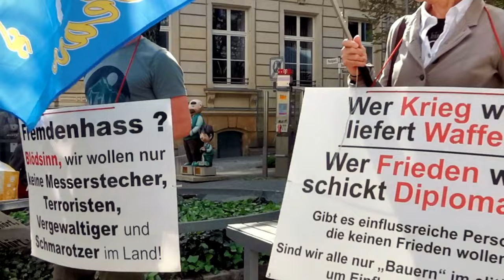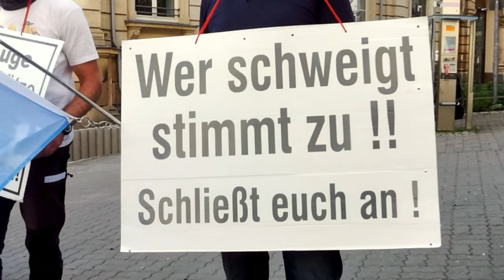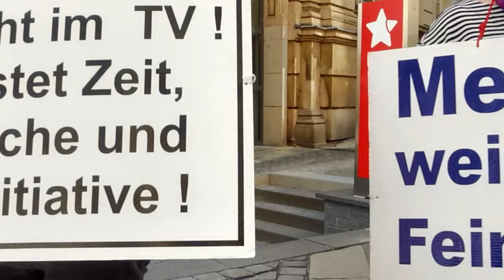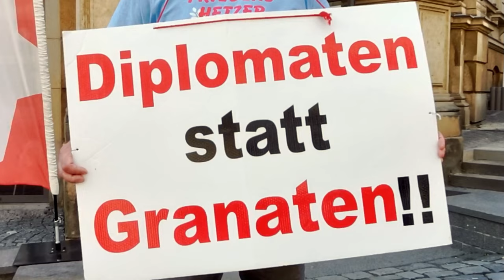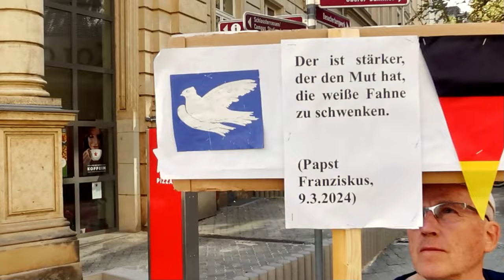Mahnwache für Frieden und Freiheit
am 11.Mai 2024 in Plauen
Danke an "Nacktes Niveau" Gewerkschafts-Vorsitzender Marcel Luthe spricht mit Milena Preradovic